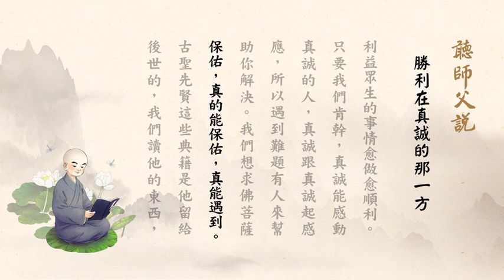听师父说 313